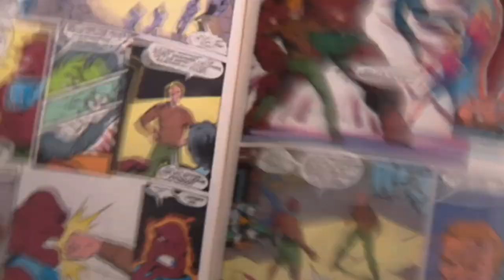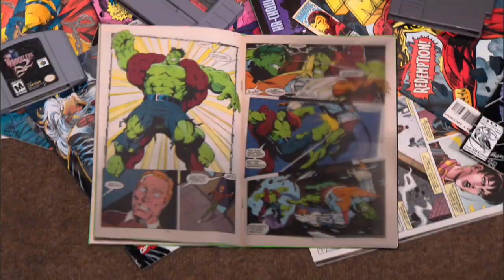Marvel vs. Capcom 2 - Episode 6: M. Bison vs. Magneto Trailer [ HD ]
Two huge masters of evil M. Bison and Magneto square off in Capcom's fighting game Marvel vs. Capcom 2.